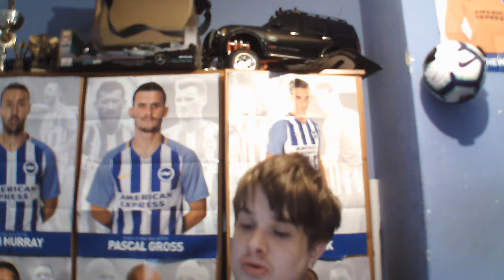what going at brighton fc ep10